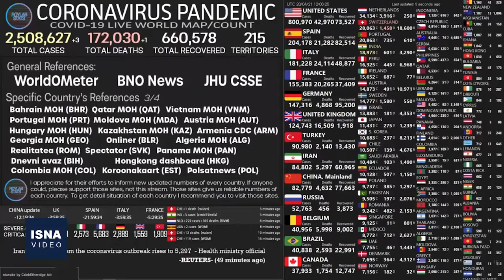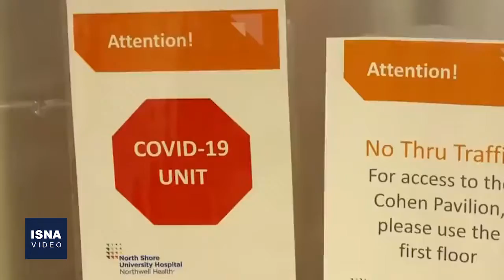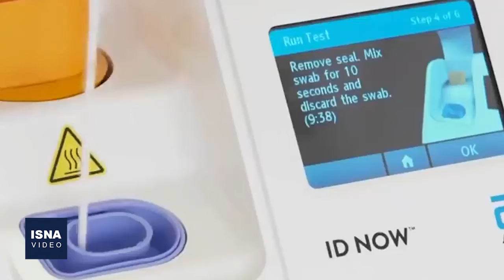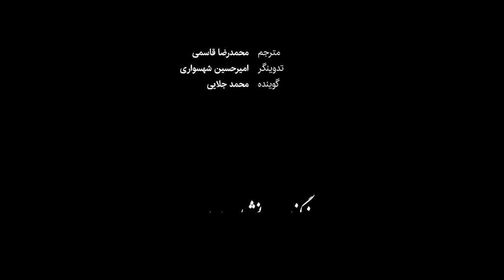از منفی شدن بهای نفت آمریکا تا قطعنامه سازمان ملل درباره کرونا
در این شماره از بسته اخبار بین‌الملل ایسنا، ضمن اطلاع از آمارهای ویروس کرونا، اخباری درباره منفی شدن بهای نفت آمریکا، گمانه‌زنی‌ها درباره وضعیت سلامت رهبر کره شمالی، تلاش‌ها برای تأیید هویت رهبر جدید داعش، پایان بن‌بست سیاسی در اسرائیل و حمله مسلحانه مرگبار در کانادا را مرور می‌کنیم.